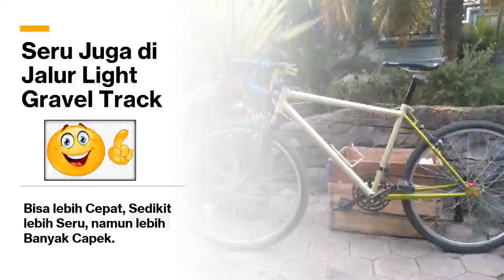Jalur Gravel Ringan Lebih Cepat Lebih Seru, Namun...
Pada kesempatan pagi dan mumpung suasana lagi cerah (suasana langit dan hati), kali ini saya ber-gravel ke track langganan PSBB PPKM di daerah Pg.Asri, dengan menggunakan Gravel Bike ala-ala dari federal. Lebih cepat dan lebih seru.

_DisampaikanTerimaKasih,
GuritnoY